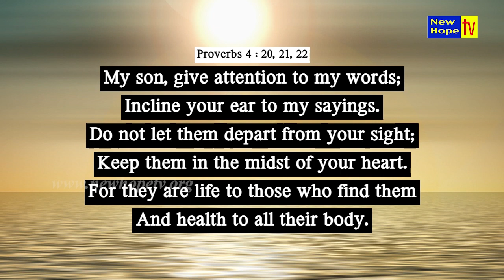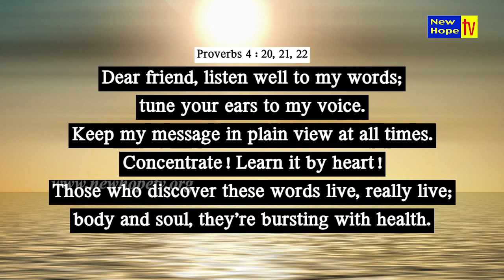Health & wholeness - Part 1 - Interview with Dr. Naveen Thomas by Rev. K Vasudevan | New Hope TV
In this episode, Rev K Vasudevan interviews Dr. Naveen Thomas and discusses about His Spiritual Journey, Ministries and Achievements

Based on : John 16:33 / Proverbs-17:22 /
Definition of health and wholeness
Wholeness is much more than curing of diseases
The bible does not promise anyone life without pain
Will a christian become sick?
Does God heals through medication?
Do emotions and health have a connection?
A merry heart is like medicine

Watch Christian Counseling Programs by Rev K Vasudevan on New Hope TV every Friday at 7PM (IST)

Covid19 Is A Word Not A Sentence